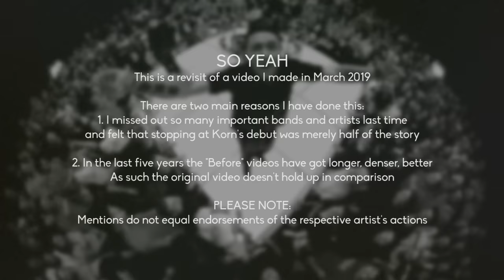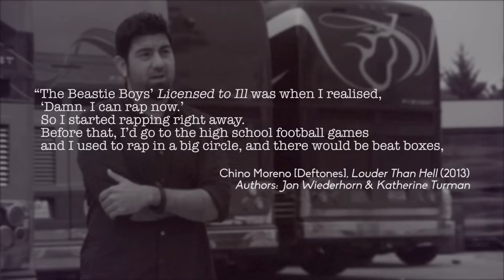Before Limp Bizkit: How Nu Metal Became Pop - Revisited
For a brief moment in the late 90s and early 2000s, Nu Metal ruled the airwaves. With releases such as KoRn's Follow the Leader, Limp Bizkit's Significant Other and Linkin Park's Hybrid Theory, the genre had commercial clout, but critically fared less well. However if you were a teenager at the time, nothing else felt like its white-knuckled throat-shredding catharsis. Not only that but the genre fused together many different sonic elements that previously seemed incompatible. But how did we get here? What were the vital steps along the way? And was it really all for the nookie? This is How Nu Metal Became Pop.

Fact-checking by Chad Van Wagner.

00:00 Introduction
01:07 Run DMC
04:05 Beastie Boys
06:15 Faith No More
09:31 Bring The Noise
11:42 Helmet
14:46 90s Hip Hop
18:57 Rage Against The Machine
21:40 Pantera
24:01 Clawfinger
25:29 Korn
28:48 Deftones
31:04 Sepultura
34:15 1997
40:30 1998
45:40 Limp Bizkit

Louder Than Hell: The Definitive Oral History of Metal, Jon Wiederhorn & Katherine Turman, 2013, Harper Collins
“Faith No More - Artists of the Year” Frank Owen, Spin Magazine, Dec 1990
“Ice-T Interview” Andy Gill, Q Magazine, Sep 1991
“Helmet: Big Boom in Industrial Metal” Michael Azerrad, Rolling Stone, Aug 1992
“100 Albums You Must Hear Before You Die” Kerrang! Staff, Kerrang! Magazine, Jan 1998
“They love bands called Snot and Orgy and dress like S&M fans. Welcome to nu metal“ Dave Simpson, The Guardian, Dec 1999
“666 Songs You Must Own” Kerrang! Staff, Kerrang! Magazine, Nov 2004
“Interview - Page Hamilton (Helmet)” Cosmo Lee, Invisible Oranges, Dec 2010
“Pantera Look Back at 20 Years of ‘Walk’” Kory Grow, Spin Magazine, May 2012
“Pantera's 'Vulgar Display Of Power': The Epic Story Behind A Hostile Masterpiece” Jon Wiederhorn, Revolver, Jul 2012
"15 Years On – Was Nu-Metal The Last Musical Tribe?” Al Horner, NME, Sep 2013
“Was It Really All Just For the Nookie? A Rational Explanation of Nu-Metal“ Tim Karan, Diffuser, Nov 2014
“Korn’s 1994 Debut LP: The Oral History of the Most Important Metal Record of the Last 20 Years” Christopher R. Weingarten, Rolling Stone, Dec 2014
“Under the Influence: Korn's James "Munky" Shaffer” Dave Kerr, The Skinny, Jan 2015
“Rage Against the Machine Bassist: ‘I Apologize for Limp Bizkit’” Jason Newman, Rolling Stone, Sep 2015
“The Nu Metal Years, Part One: Are You Ready?” Gareth Watkins, Cvlt Nation, Dec 2015
“The Inside Story Of When Run‑DMC Met Aerosmith And Changed Music Forever” Geoff Edgers, The Washington Post, May 2016
“Serenity and suffering: confronting Korn's dark past” Mörat, Metal Hammer, Oct 2016
“Deftones' Chino Moreno: ‘Adrenaline? Those were wild times’” Metal Hammer, Oct 2016
“The story behind Sepultura's Roots” Dom Lawson, Metal Hammer, Oct 2016
“Incubus on nu-metal: 'It always made me cringe'” Kate Hutchinson, The Guardian, Apr 2017
“20 years of nu-metal: the rise, fall and revival of rock’s most maligned offshoot” Tom Connick, The Guardian, May 2017
“August 18, 1998: Korn, Kid Rock, Orgy & The Biggest Day in Nu-Metal History” Kristen S. He, Billboard, May 2018
“7 Things You Didn't Know About System Of A Down's Self-Titled Album” Jon Wiederhorn, Revolver, Jun 2018
“In 1998, rap-rock and nü-metal really did seem like the future” David Anthony, AV Club, Aug 2018
“Oral History of the ‘Judgment Night’ Soundtrack: 1993’s Rap-Rock Utopia” Christopher R. Weingarten, Rolling Stone, Sep 2018
“Korn's Jonathan Davis On Nu-Metal” Jonathan Weiner, Kerrang!, Sep 2019
“Clawfinger im Interview über Konzerte, Kohle und kritische Songtexte” Andreas, Burn Your Ears, Nov 2019
“Dez Fafara: How Coal Chamber saved LA and why nu metal rules” Joe Daly, Metal Hammer, Feb 2020
“Korn break down their debut album track by track” Paul Branigan, Metal Hammer, Oct 2020
“The Story Behind The Song: Bring The Noise by Anthrax and Public Enemy” Joel McIver, Metal Hammer, Nov 2020
“The story of nu-metal in 14 songs” Nick Ruskell, Kerrang!, Aug 2021
“Revenge of The Freaks: How Nu Metal Took Over the World” Dave Everley, Metal Hammer, Sep 2022
“8 Musical Groups That Influenced Nu-Metal” Lauryn Schaffner, Loudwire, Sep 2022
““It was like holding a f**king live wire”: how Rage Against The Machine’s explosive debut album changed everything” Dave Everley, Metal Hammer, Nov 2022
“Run DMC thought Walk This Way would ruin them: instead, it saved Aerosmith” Greg Prato, Classic Rock, Jan 2023
“How Limp Bizkit, Linkin Park, Korn and the rest took nu metal from hated subgenre to the biggest thing on Planet Earth” Dannii Leivers, Metal Hammer, Aug 2023